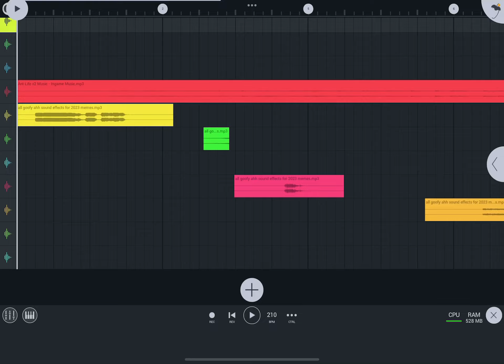Goofy ahh ant life beat